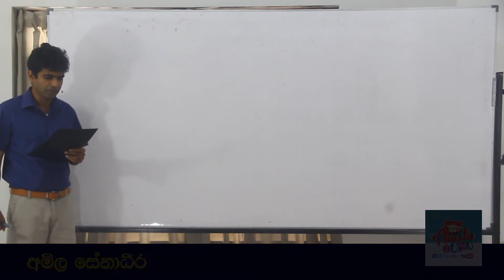Chemistry Past Papers: A/L 2010 MCQ 25 (Sinhala)